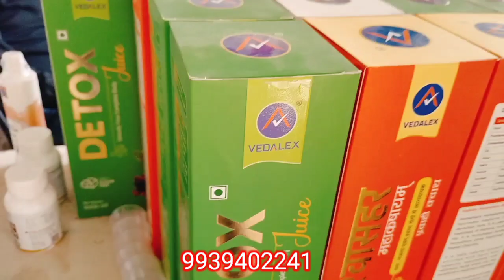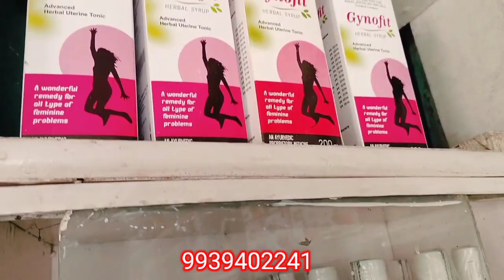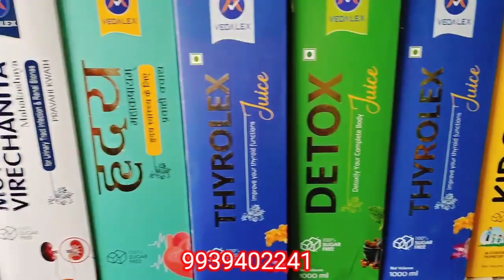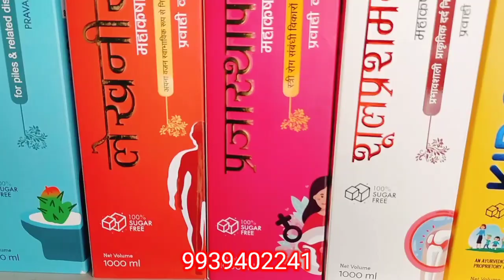vedalex company 9939402241